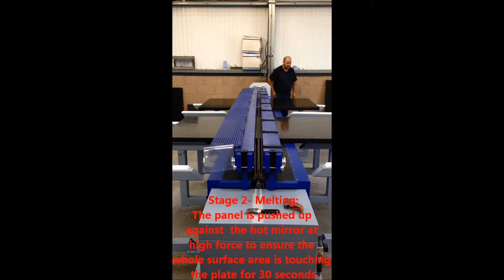Paneltim butt-weld process - FRESH Plastics UK Ltd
At FRESH Plastics we have butt-welding facilities which enables us to meet your bespoke requirements regarding sheet size.